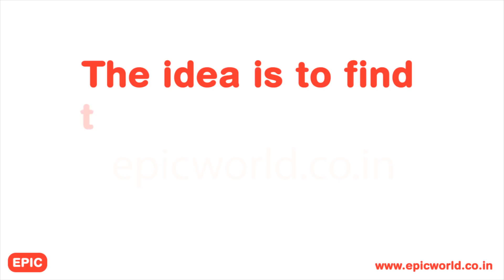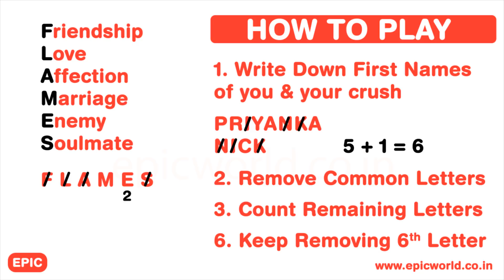Play FLAMES with Bollywood Couples!!! Varun & Natasha | Tiger & Shraddha | Anup & Jasleen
Play the popular 90s game FLAMES with Bollywood couple like Varun Dhawan and Natasha, Tiger Shroff and Disha Patani and, Anup Jalota and Jasleen. This school game is a fun way to find out the future relationship status of you and your crush. F stands for Friends, L for Love, A for Affection, M for Marriage, E for Enemy and S for Soulmates. In this video, we use this method to predict the relationship status of Priyanka Chopra and Nick Jonas, Varun and Natasha, Tiger Shroff and Shraddha Kapoor, Salman Khan and Katrina Kaif, Anup Jalota and Jasleen Matharu and Deepika Padukone and Ranbir Kapoor. Play this fun Bollywood game with your Bollywood or school crush and share the results in the comments!!! Enjoy.

Epic World is a place to have entertainment while having useful information, facts & trivia, quiz about the world. Videos contain Top 10 Lists, Best of,  Interesting Facts, Trivia, Riddles, Puzzles, Brain Teasers, Funny Ads, Creative Ads, Vintage  and rare footage.